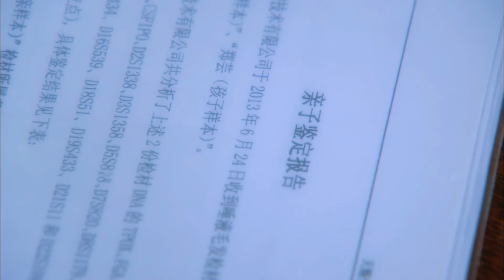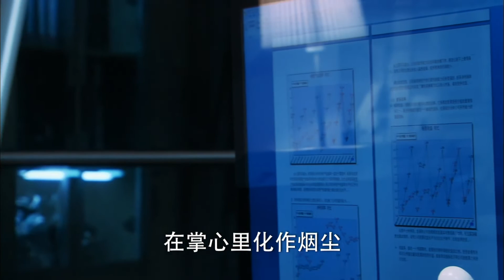都市情感电视剧 |【理想时代】29 相亲女婚后遭旧爱插足 创业逆袭变身白富美（狼殿下/烈火军校林佑威，李毓芬，斗罗大陆/犀利人妻主演温升豪）-中国电视剧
主演：林佑威
该剧讲述了几个青年人之间缠绵悱恻的爱恋故事。现代都市女田心与姐姐田妮经营网络服装店，生意兴隆。因大龄未嫁，田心被田妮推上相亲节目，与婚纱企业继承人周天齐不打不相识，并最终步入婚姻殿堂。无奈婚后生活磕磕绊绊不断，田心意外流产，天齐旧爱方彤趁机介入，误会重重之下，两人婚姻破碎，田心被逐出家门。后在好友帮助下，田心重获信心，自主创业，摇身逆袭成为白富美！